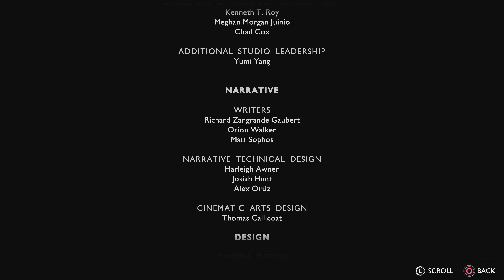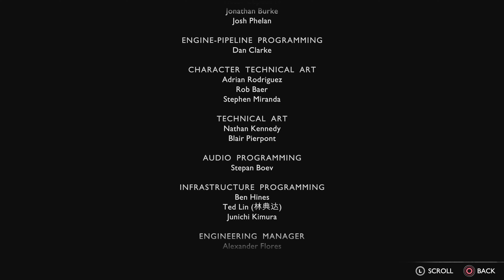God Of War Ragnarok Valhalla - Part 10 | Final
The final episode of God Of War Ragnarok, in Valhalla.